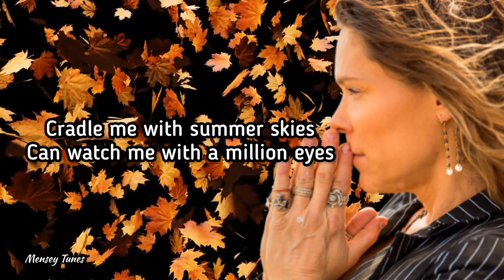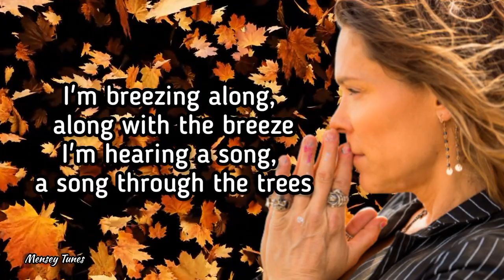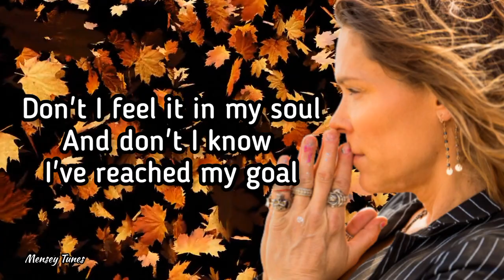Lullaby Of The Leaves - Beth Hart_Joe Bonamassa | Lyric Video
Lullaby Of The Leaves-Beth Hart_Joe Bonamassa
Lyrics;
Rustling of the leaves used to be my lullaby
In the sunny South when I was a tot so high
And now that I have grown
And myself alone
Cradle me where Southern skies
Can watch me with a million eyes
Sing me to sleep
Lullaby of the leaves
Cover me with Heaven's blue
And let me dream a dream or two
I'm breezing along, along with the breeze
I'm hearing a song, a song through the trees
That fine melody caressing the shore
Familiar to me, I've heard it before
Oh, oh, oh, oh, oh, oh, that's Southland
Don't I feel it in my soul
And don't I know I've reached my goal